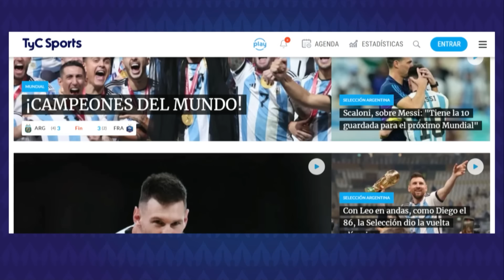LA HISTORIA DETRÁS DEL LÍBERO VS SCALONI 😲 LA ÚLTIMA NOTA DEL LÍDER DE LA SCALONETA ANTES DE QATAR ⚽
Lionel Scaloni pasó por el famoso y popular cuestionario de preguntas del Líbero VS en la antesala del Mundial Qatar 2022, dejando una entrevista que quedará para el recuerdo. Matias Pelliccioni nos cuenta cómo se gestó esa nota y nos trae detalles inéditos en este nuevo episodio de TBT, la sección que revive grandes momentos de TyC Sports ¡No te lo pierdas!